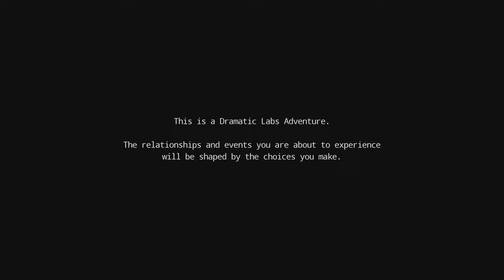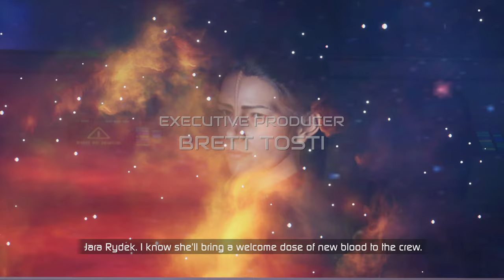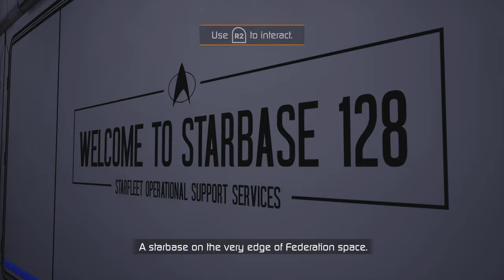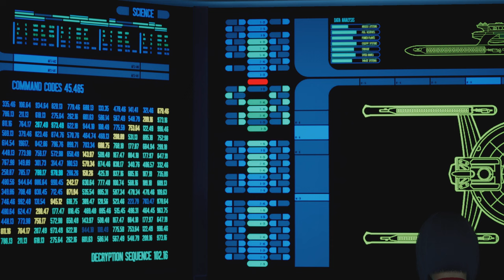Star Trek: Resurgence - Episode 01